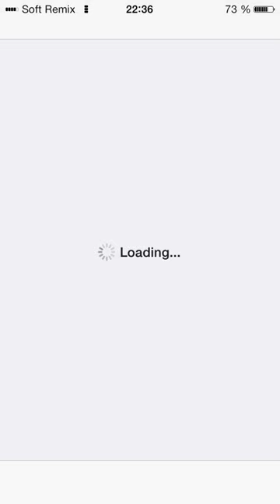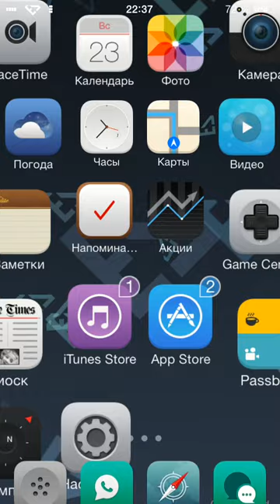iOS 7 Cydia Tweak | Timepasscode Pro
Hey guys in this video I show you the TimePasscode Pro tweak, it is a very handy tweak for confusing your friends with your forever changing password!